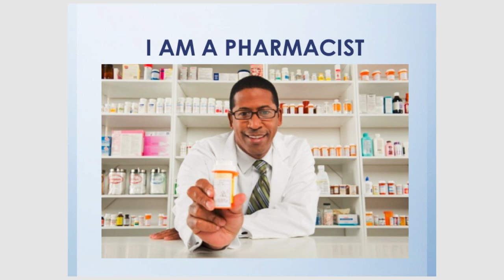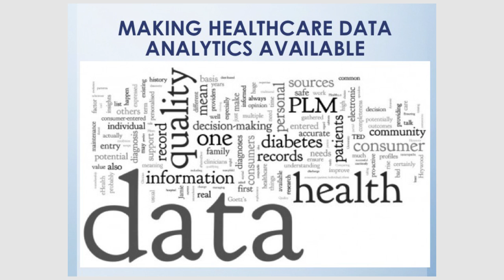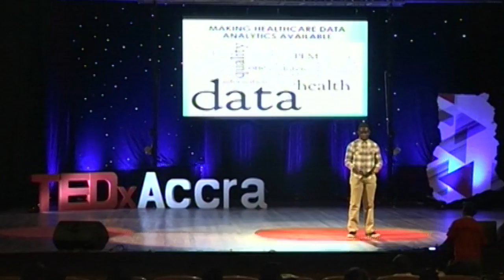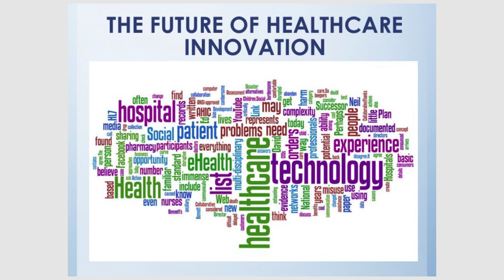Dying need of innovation | Daniel Marfo | TEDxAccra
“If you ever try to get access to data, you’d realize it is very challenging in this country.” Concerned about the problems existing in the healthcare space, Daniel spoke on how it inspired him and his team started a program of which they installed in many facilities in Ghana for advanced healthcare.  Touching on the many challenges faced by healthcare in Ghana and Africa, blaming it on the lack of innovation with technology, Daniel also shared the values of which one should have went setting out to start a project.

Daniel Marfo an electronic health care innovator, with a singular passion of ensuring an increase in efficiency, profit ability and growth of the healthcare market in Africa. And has propelled the creation and use of out of the box electronic tools